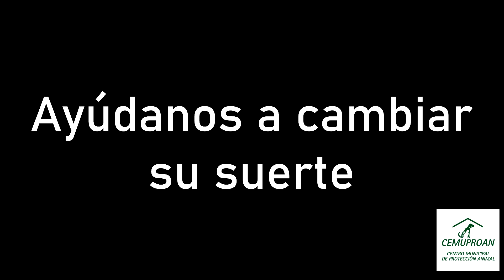VINTAGE EN ADOPCIÓN